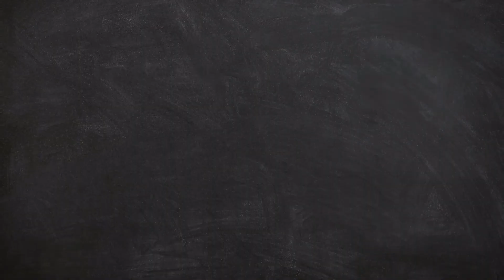Vlog 68 | Goa tour | Just Payel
Today's vlog is about the Goa tour. There are more videos about to come.

Vlog 14 | Mousuni Island e মস্তি করে এলাম | Lockdown travel | মৌসুনি দ্বীপ ভ্রমণ Part 1 | Just Payel

Vlog 16 | মৌসুনি দ্বীপ থেকে ফেরার দিন নতুন জায়গা ঘুরে এলাম | মৌসুনি দ্বীপ ভ্রমণ Part 3

VLOG 20 | Kalimpong tour |মজায় ভরপুর ইচ্ছে গাওঁ tour | Silent Valley| 31/12/2020 কেমন

Equipment I have used:
Induction Stove
Induction Stove
Induction cookware set
Mixer Grinder, Blender, Chopper, Juicer
Digital SLR Camera
50-Inch Lightweight Tripod with Bag
Philips HR3705/10 300-Watt Hand Mixer

Convection Microwave Oven

On & On
Artist